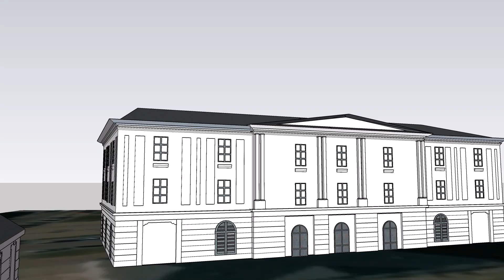Körmendi Batthyány kastély együttes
Körmendi Batthyány kastély együttes Sketchup 2023. február 1.